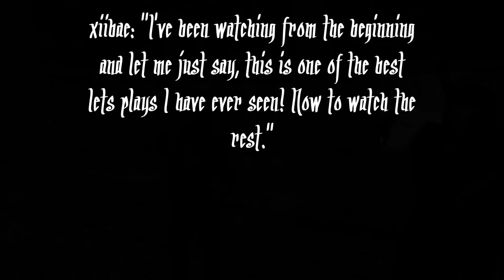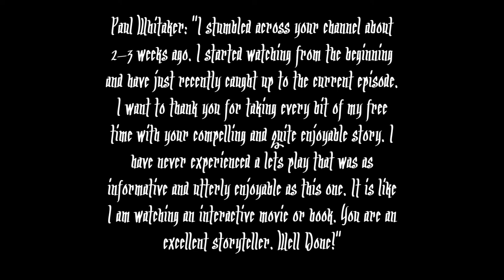Six Reasons to Subscribe to Couch Warrior TV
Welcome to Couch Warrior TV on YouTube!  I would like to take a moment to say thank you for stopping and to make the case for why you should join the ranks of the warriors.

First and foremost, Couch Warrior is an experience.  I am a story teller and this channel is my creative labor of love.  I have always had stories trapped in my head.  YouTube and Skyrim have provided me with the perfect medium by which to tell these stories but this is more than just a ADD and coffee fueled story dump.  This is my passion.  What that means for you is that I am going to put everything I have into each and every episode in an effort to craft the most entertaining stories and characters I can come up with.

Even better, because this is YouTube, you get to weigh in on the story.  In fact, the conversation is half the fun.  As the story evolves so does my skill as a story teller.  As the tale comes together and I gain more knowledge and ideas so too evolves the sophistication of the telling.  But enough about that!

Okay, so you may be thinking, "Fine CW but what does that mean REALLY?  If I am going to commit to this story you have to convince me that it's going to be worth my time!" That's fair, how about we run down a list of items that set this let's play apart?

1. Story telling

2. Production Values

3. Commentary

4. Play Style

5. Format